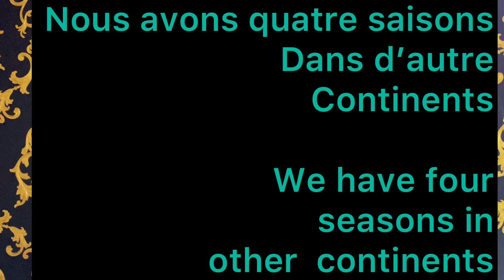French 25.2/Seasons in other Continents/Des saisons dans d’autre continents/E.G le printemps -Spring